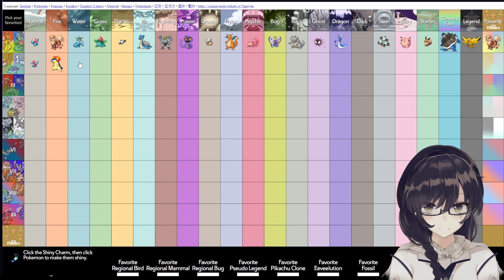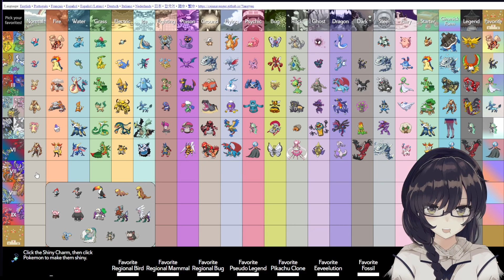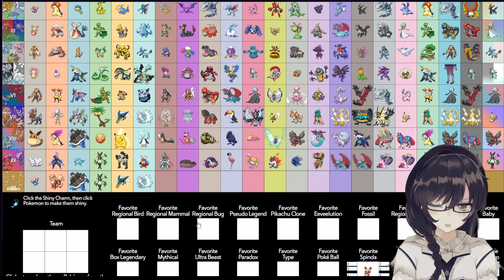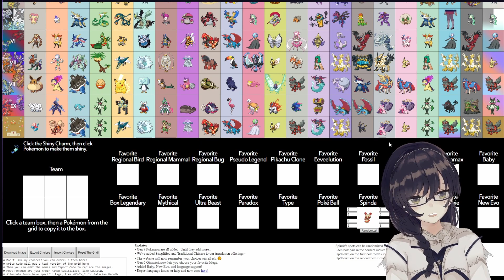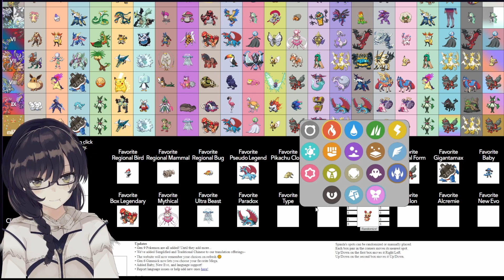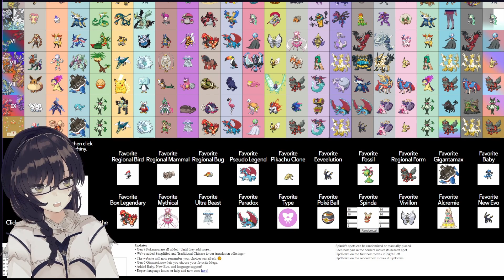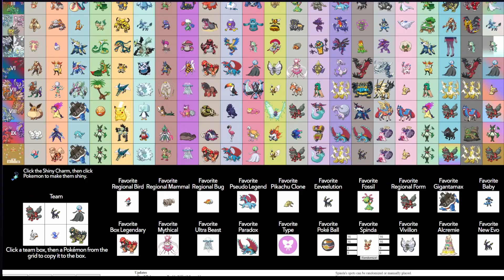Picking the BEST Pokémon of EVERY Type & Generation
*~Open me for Links and More!~*

Music used in Video (In Order):
World End Dominator - Umineko
Endless Nine - Umineko
The Executioner - Umineko
Mirage Coordinator - Umineko
Golden Slaughterer - Umineko
Universal Collapse - DM Dokuro (Terraria Calamity)
Outcast of The Sulphurous Seas - DM Dokuro (Terraria Calamity)
Ultra Necrozma Theme - Pokémon UltraSun & UltraMoon
Resurrected Replayer - Umineko
Dreamend Discharge - Umineko
System0 (No Vocals) - Umineko